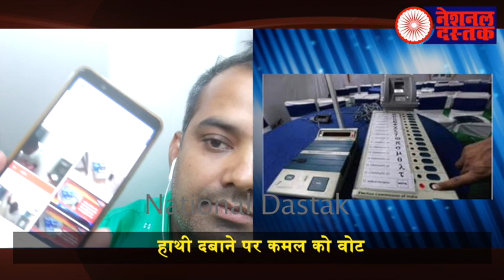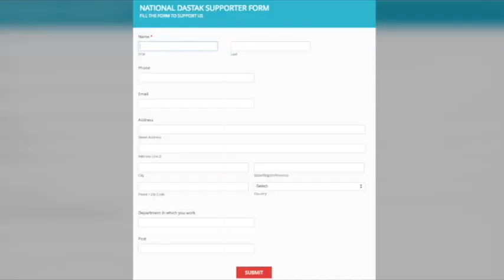बीजेपी का कांड देखिए/SHAMBHU OPINION ON 1 PHASE